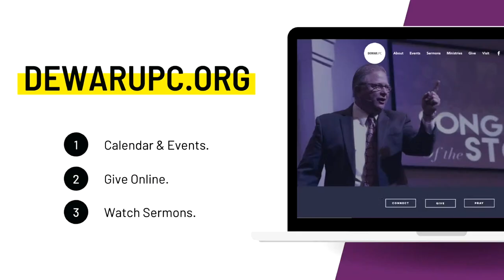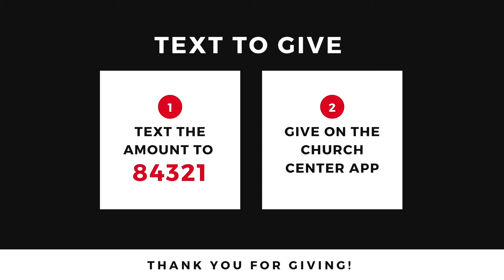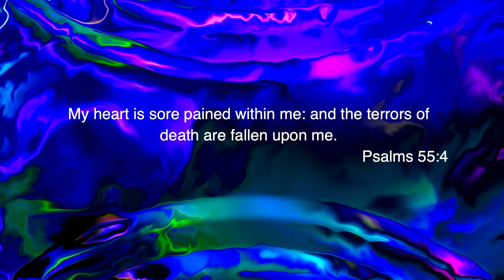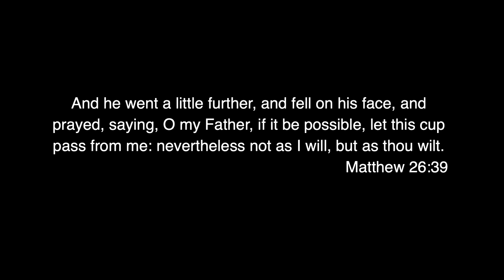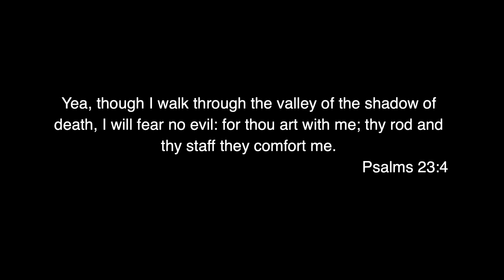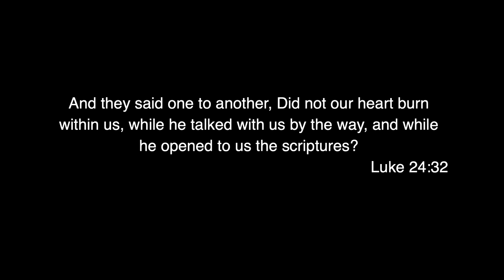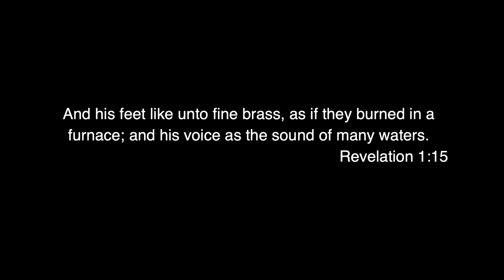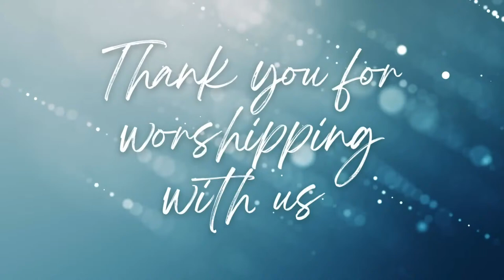Wishing for Wings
Rev. Greg Albritton
10/16/22 PM